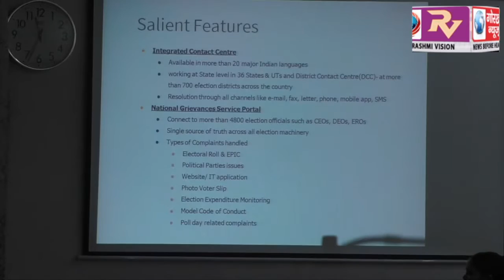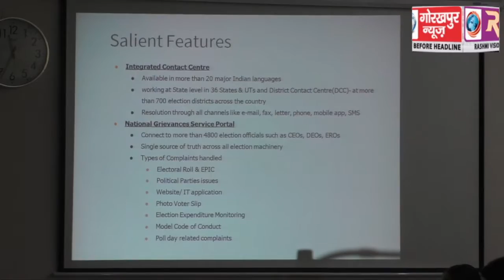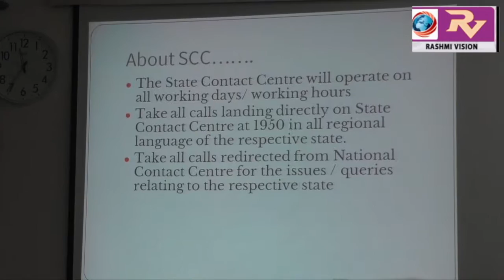आगामी लोक सभा चुनाव के मद्देनजर कलेक्ट्रेट सभागार में मतदाता पंजीकरण तथा सहायक मतदाता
आगामी लोक सभा चुनाव के मद्देनजर कलेक्ट्रेट सभागार में मतदाता पंजीकरण तथा सहायक मतदाता पंजीकरण अधिकारी को दिया गया प्रशिक्षण